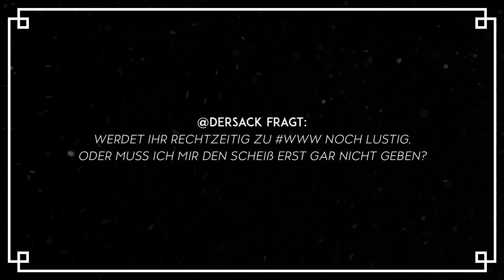HOW TO BE LUSTIG (mit BULLSHIT TV) | TRAILER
► Sind wir euch jetzt witzig genug? PFLAUMEN HOCH!

Unsere Youtube-Show WWW steht in den Startlöchern! Nur noch eine Frage steht im Raum: Werden wir rechtzeitig zum Start witzig?! Die Jungs von Bullshit TV kommen uns zur Hilfe!
UNSERE TRAILER:
• NEE! NEE! NEE! (Offizieller VideoDay Song 2015)

• Wir freuen uns sehr über eure Fanpost:

  Endemol beyond
  z.Hd. TWIN.TV Redaktion
  Am Coloneum 3-7
  50829 Köln